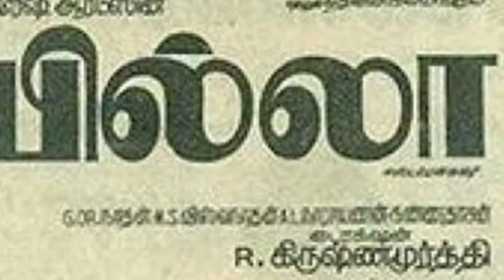Rajinikanth 1980 movies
This is a short video review of Thalaivar's vintage movies like Billa, Pollathavan and Morattu Kaalai which catapulted him into Super Stardom. We hope you enjoy watching the video and go on to watch the movie.